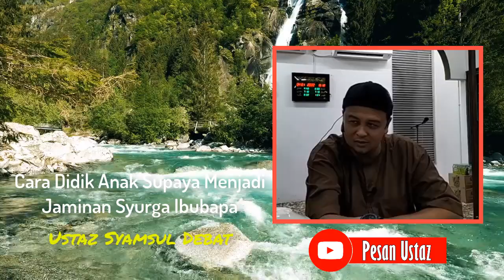Cara Didik Anak Supaya Menjadi Jaminan Syurga Ibubapa - Ustaz Syamsul Debat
Ayuh kongsikan video bermanfaat ini kepada sahabat yang lain.Semoga Allah memberikan rahmat dan hidayah kepada kita semua.